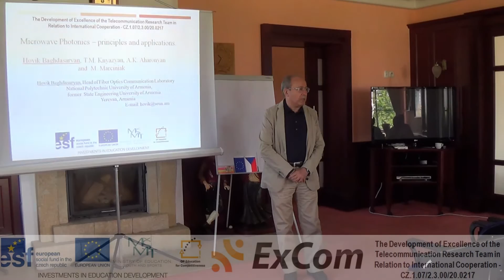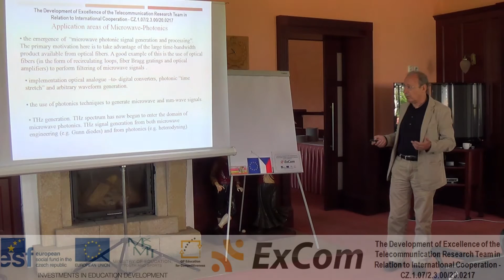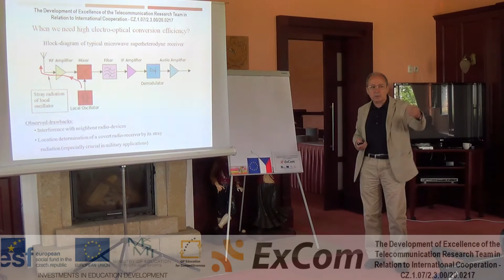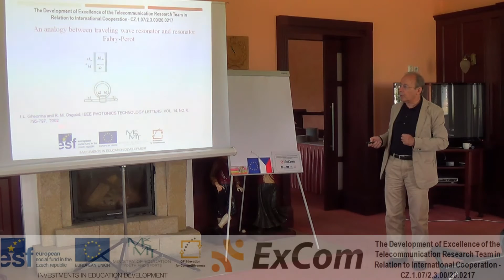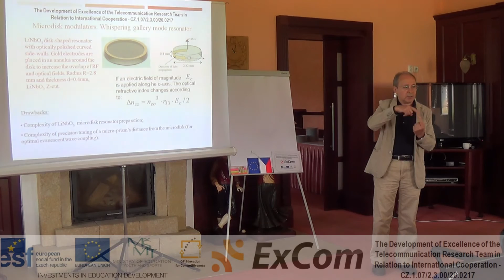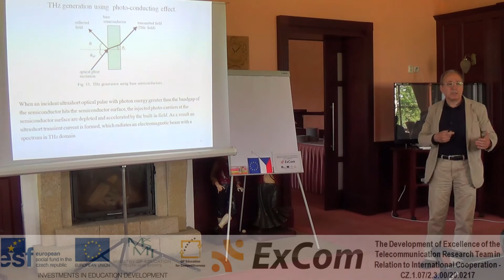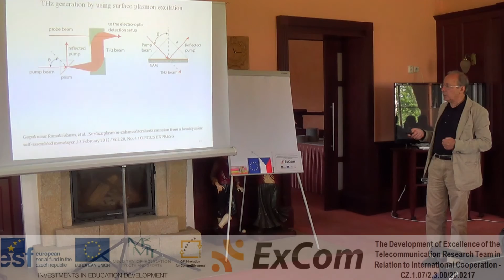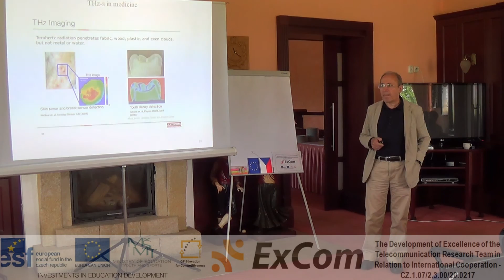ExCom - Microwave Photonics – principles and applications